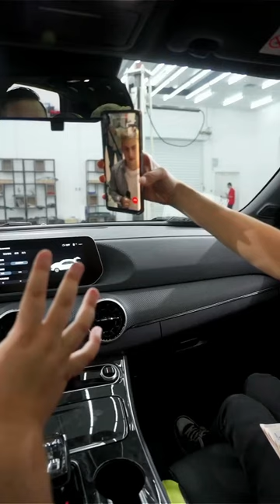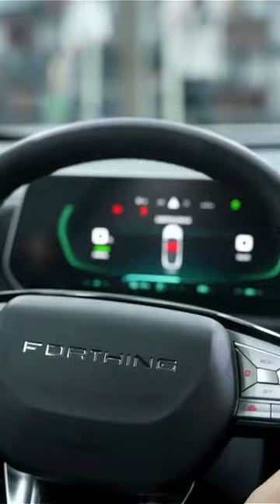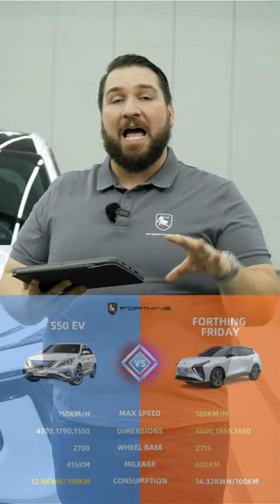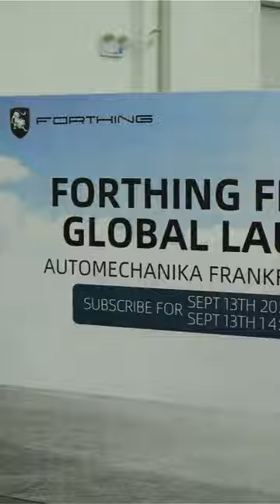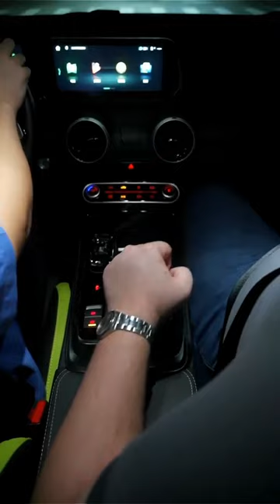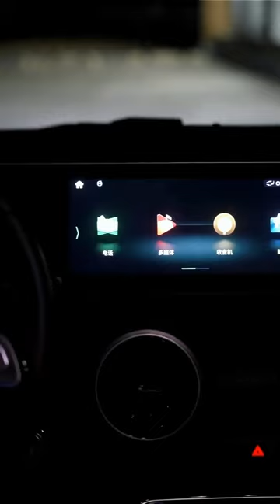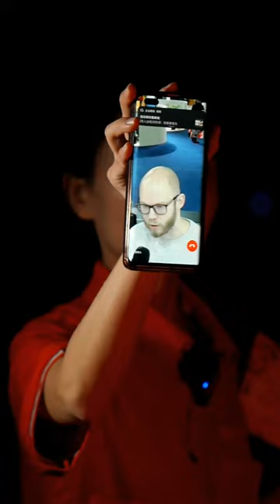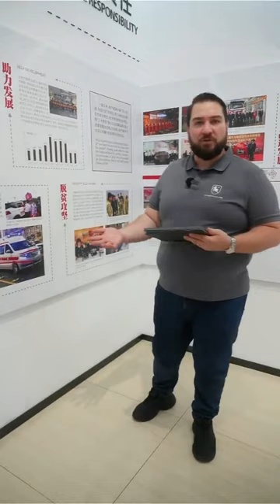Dongfeng forthing Super endurance electric SUV global launch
FORTHING Friday is the first pure electric SUV from DONGFENG FORTHING. The product positioning is a high-tech and battery electric vehicle SUV, which has fine extrinsic feature, long endurance, high technology and security.